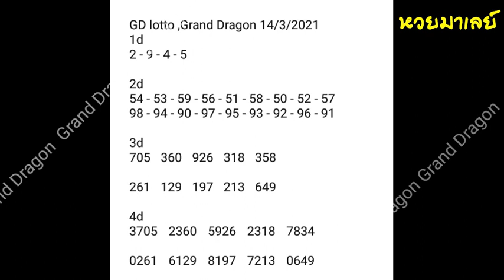gd lotto 14-3-2021